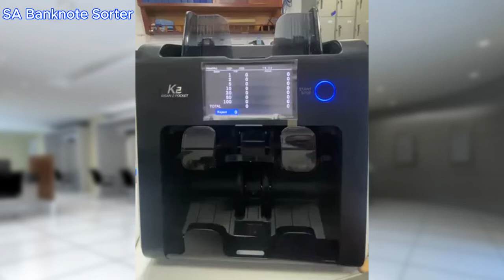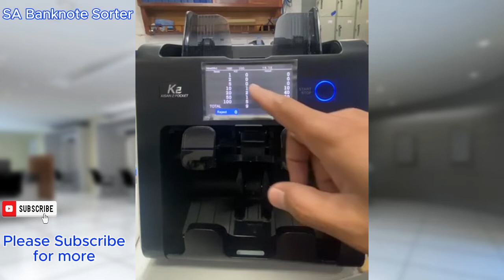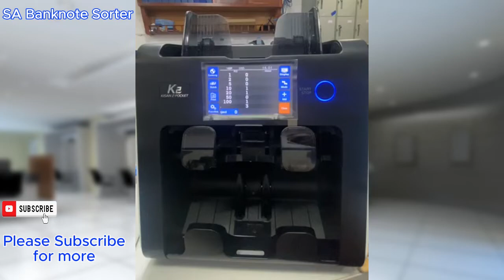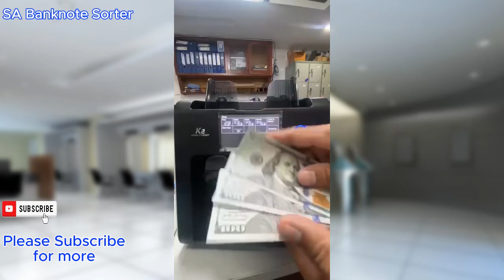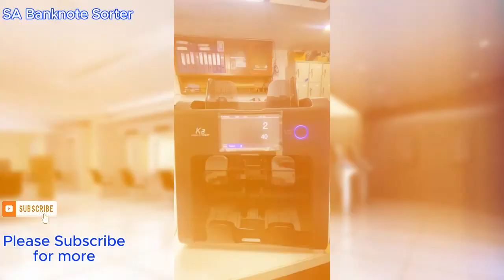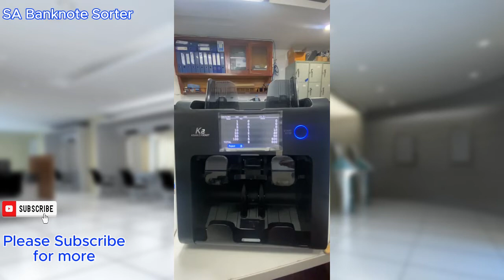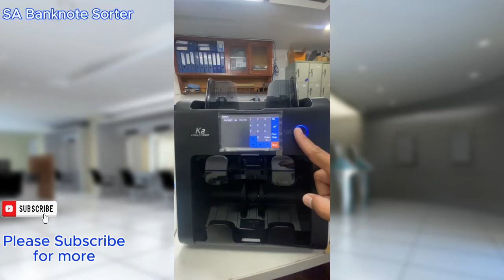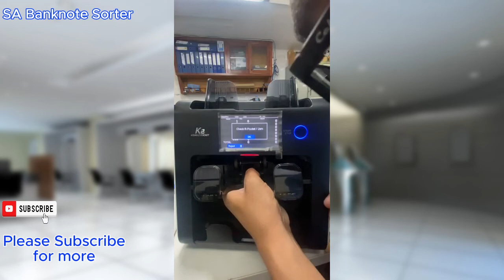How to use K2 Machine របៀបប្រើប្រាស់ម៉ាស៊ីន ម៉ូដែល Kisan 2 pocket